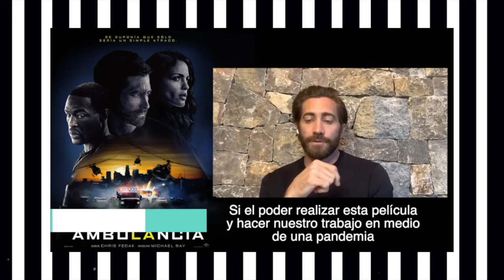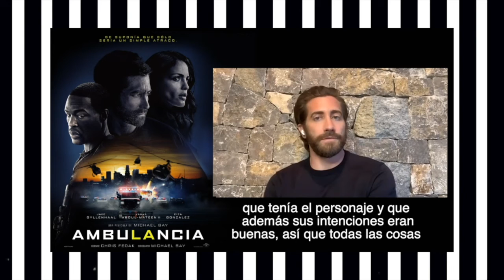Entrevista JakeGyllenhaal y YayhaAbdulMateenII por la película Ambulancia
Hoy les comparto esta increíble entrevista que tuve la suerte de hacerle a los protagonistas de Ambulancia, JakeGyllenhaal y YahyaAbdulMateenII para el primer programa de SinSpoiler.

Fue muy emocionante poder conversar con estos dos maravillosos actores y que me contaran sobre la adrenalina de rodar esta película en plena pandemia.

Muchísimas gracias a todo el equipo de @universalpicturesvenezuela por hacer esta entrevista posible y recuerden que la película sigue en cartelera y se van a estresar mucho pero también se van a divertir un montón.

Cuéntenme que les pareció esta entrvista ⬇️⬇️⬇️